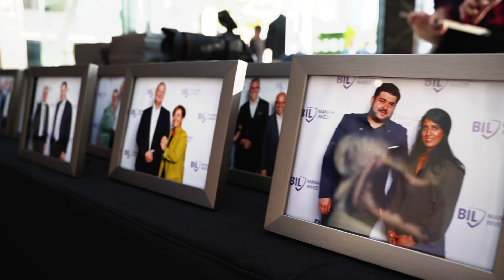BIL Manage Invest - 10th anniversary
On 8th of June 2023, BIL Manage Invest, leading independent 3rd party Management Company in Luxembourg, celebrated a big milestone in the history of the company: its10th anniversary.
Banque Internationale à Luxembourg's gallery was the perfect spot for this event and more than 130 guests followed the invitation.